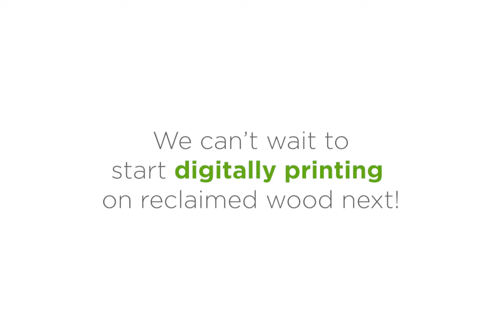Introducing EcoFormat™ Reclaimed Wood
SuperGraphics has been experimenting with a potential new EcoFormat™ material... Reclaimed wood! This recycled material is salvaged from old buildings and structures. We're interested in repurposing reclaimed wood for various graphic needs, primarily as signage. Watch us test this recycled material as our beloved SG logo!

A huge thank you to Earthwise Architectural Salvage for supporting us in experimenting with this potential EcoFormat™ material.